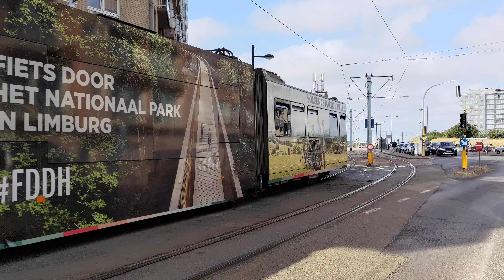BN LRV Delijn 6003 | De Kusttram | Middelkerke De Greefplein | 2022